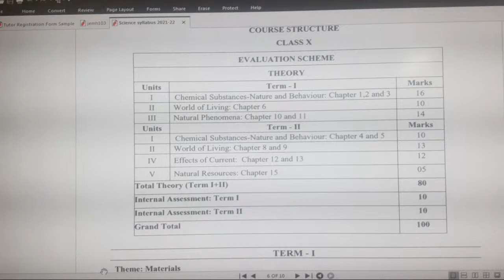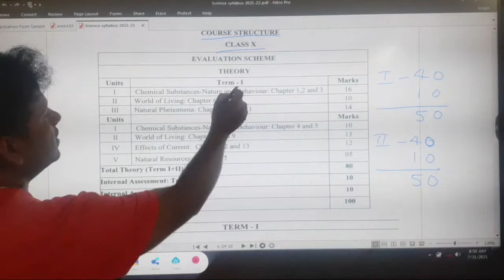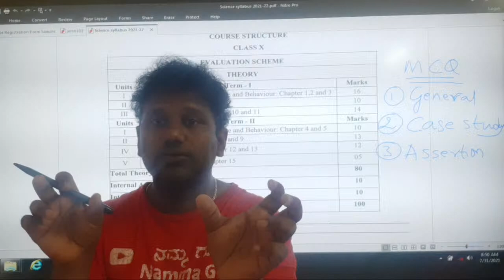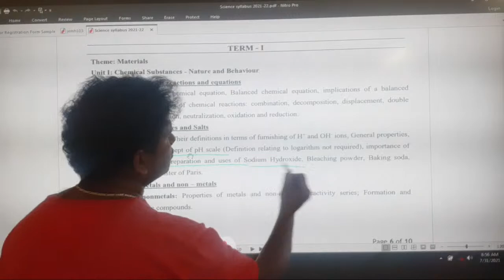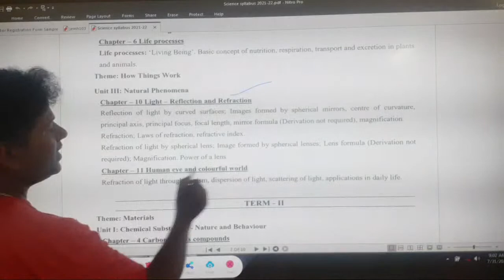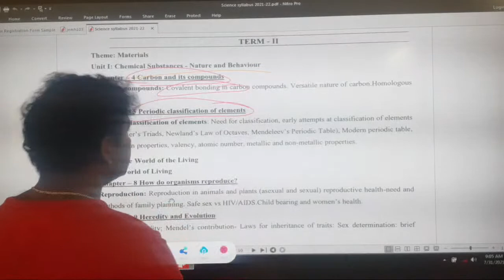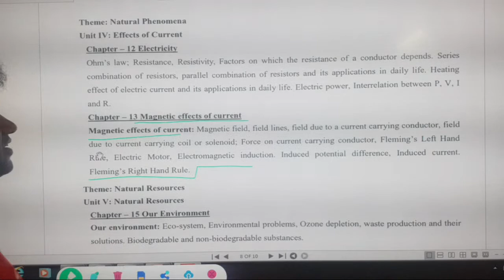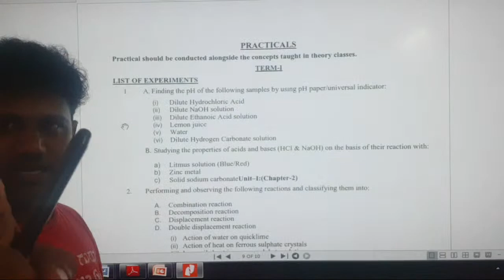Syllabus And New Exam Pattern